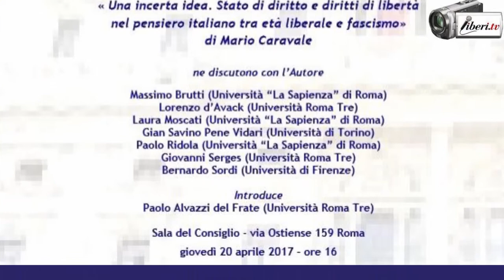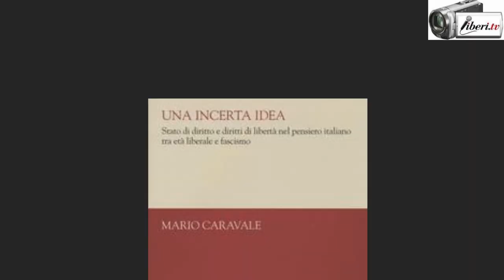"Stato di diritto e diritti di libertà". Intervento di Laura Moscati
Registrazione effettuata da liberi.tv il 20/04/2017 a Roma nel Dipartimento di Giurisprudenza dell'Università degli Studi Roma 3.

"Stato di diritto e diritti di libertà" tavola rotonda in occasione della pubblicazione del volume:
«Una incerta idea. Stato di diritto e diritti di libertà nel pensiero italiano tra età liberale e fascismo» di Mario Caravale ed. il Mulino.

Ne discutono con l’Autore:
Massimo Brutti (Università “La Sapienza” di Roma)
Lorenzo d’Avack (Università Roma Tre)
Laura Moscati (Università “La Sapienza” di Roma)
Gian Savino Pene Vidari (Università di Torino)
Paolo Ridola (Università “La Sapienza” di Roma)
Giovanni Serges (Università Roma Tre)
Bernardo Sordi (Università di Firenze)

Introduce Paolo Alvazzi del Frate (Università Roma Tre)

INTERVENTO di Laura Moscati, professore ordinario di Storia del diritto italiano presso la Facoltà di Giurisprudenza dell’Università di Roma “La Sapienza”